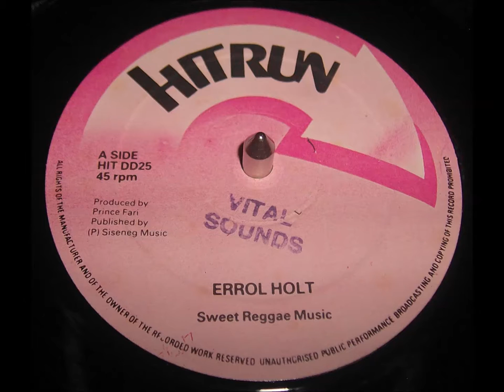Errol Holt - Sweet Reggae Music